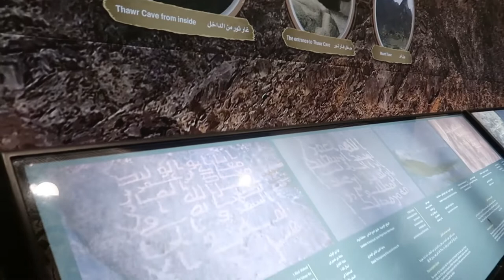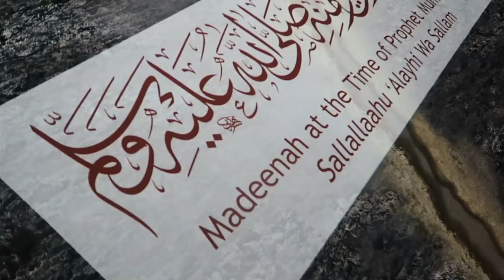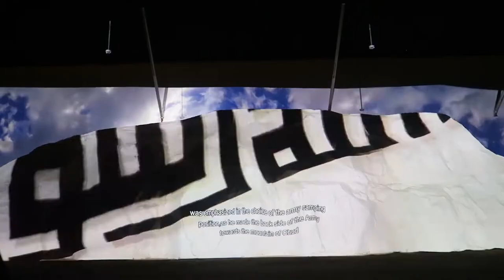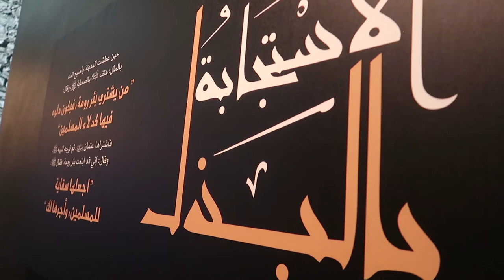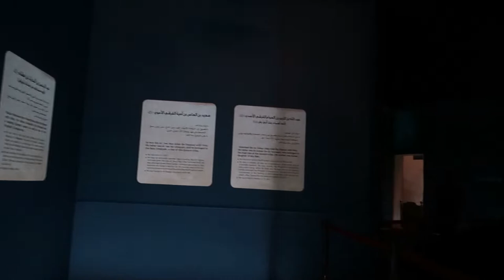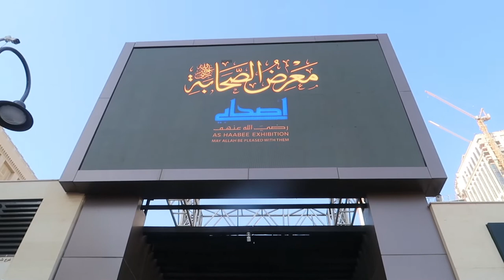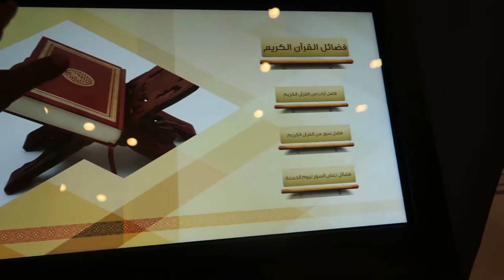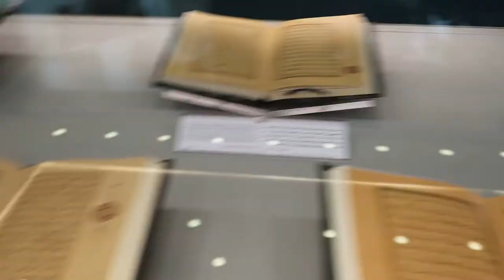UMROH bersama IKA Travel | 28 Januari 2020 | Mekah | Madinah | Tour Travel